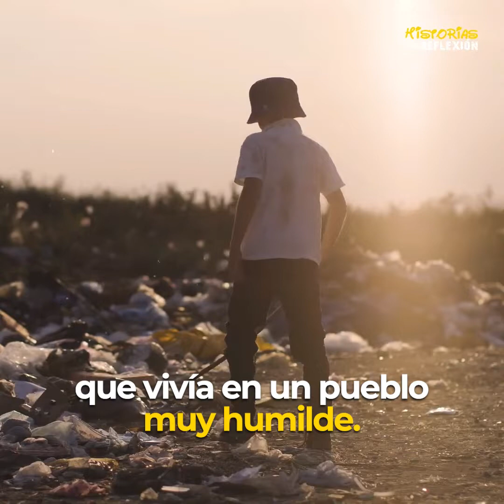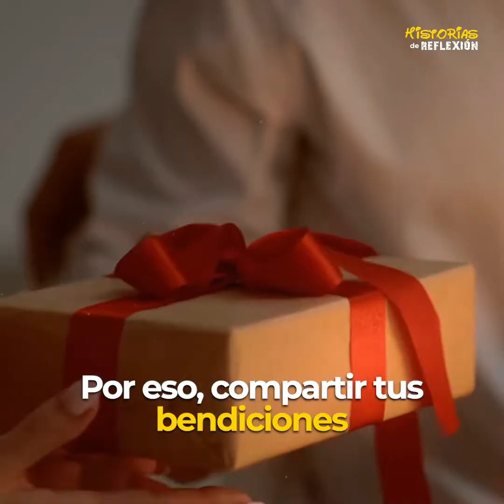El dueño de la tienda ayudaba a un niño hambriento, 20 años después lo paga de esta manera